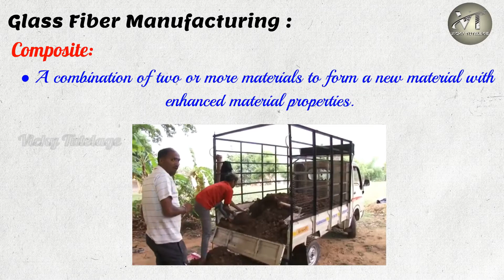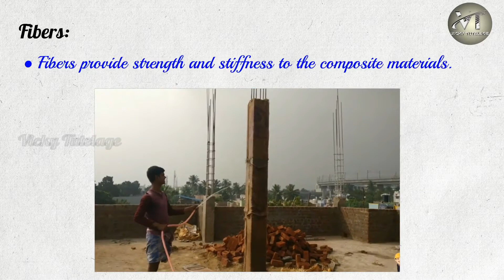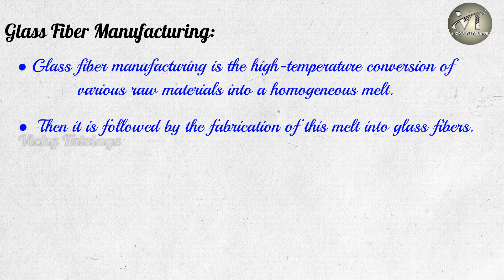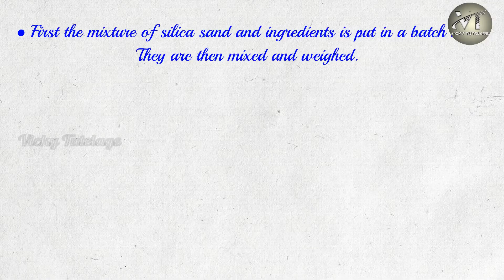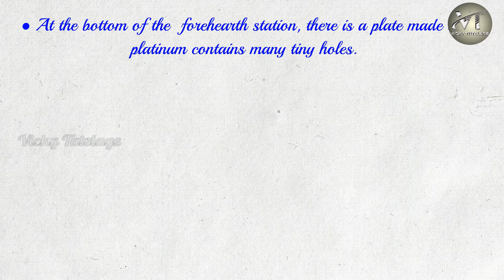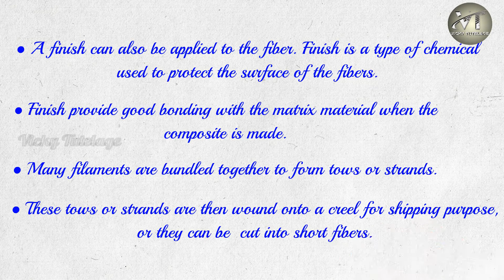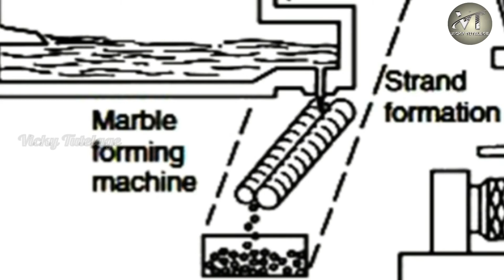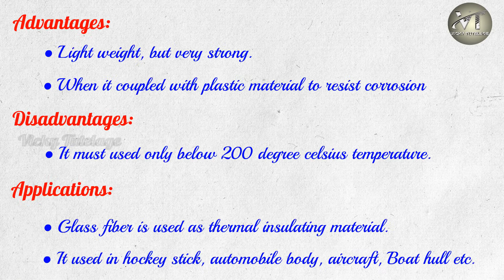SPECIAL MACHINES || Unit - 1 || GLASS FIBER MANUFACTURING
COMPOSITE MANUFACTURING
          Generally, manufacturing using composites involves the processing of two main ingredient materials to make a final product. The ingredients involve the matrix and fiber materials.

CONSTITUENTS OF COMPOSITES
          There are two main constituents making up advanced   composites. These are fibers and matrix. The interface between the fiber and matrix is critical for the function of the composite material. The interface may be considered as a third constituent of the material.

FIBERS
          Fibers provide strength and stiffness to the composite materials. Fiber materials are usually glass, carbon or Kevlar.

GLASS FIBER MANUFACTURING PROCESS
          The raw materials for glass fibers are silica sand, boric acid and other minor ingredients (e.g., clay, coal, and fluorspar). These are dry mixed in a high temperature refractory furnace.
          First the mixture of silica sand and ingredients is put in a batch silo. They are then mixed and weighed. The mixture is transported to a batch charging unit where the mixture is fed into the furnace. The temperature in the furnace vanes from 1540 degree Celsius at the melting stage to 1425 degree Celsius at the refining The molten glass flows to the fore-hearth stage where temperature is reduced to 1260 degree Celsius. At the bottom of the  fore hearth station, there is a plate made of platinum contains many tiny holes. The molten glass flow through these tiny holes and forms filaments. These filaments are then pulled mechanically to make smaller filaments. The diameter filaments depends on the speed of drawing. A chemical sizing is applied on the surface of the fibers at this sizing is used to reduce the friction between the prevent breakage.
          A finish can also be applied to the fiber. Finish is a type of chemical used to protect the surface of the fibers and to provide good bonding with the matrix material when the composite is made. Many filaments are bundled together to form tows or strands. These tows or strands are then wound onto a creel for shipping purpose, or they can be  cut into short fibers.